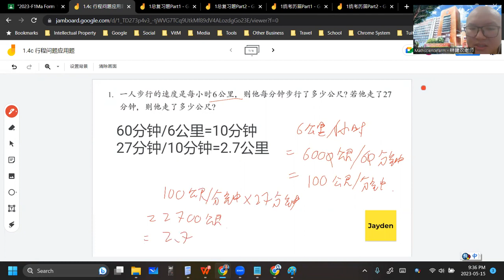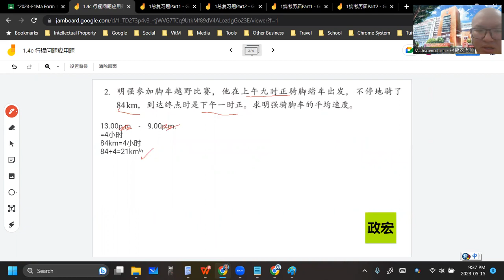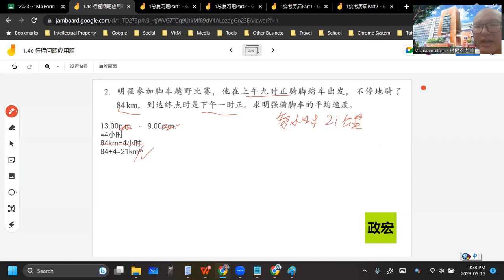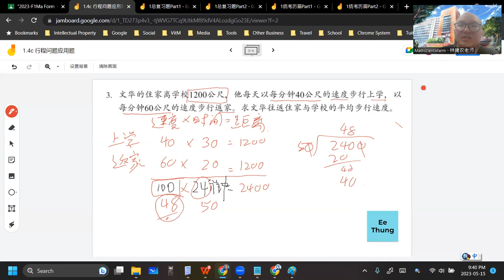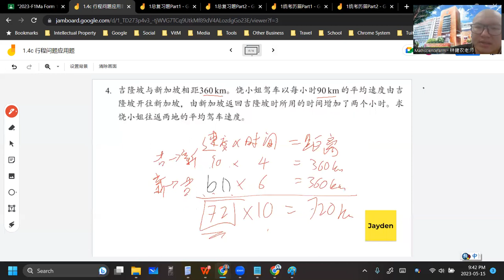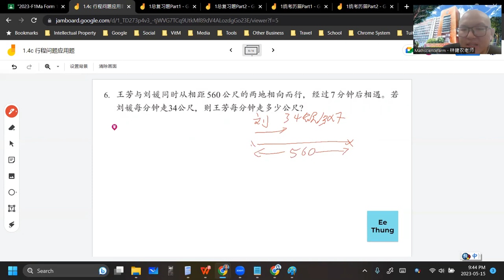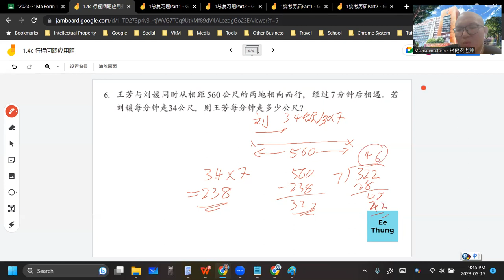2023 05 15 《网课不停歇》 初一数学1 4c练习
初一数学上册 第1章 完整数
1.4c 应用问题-行程问题